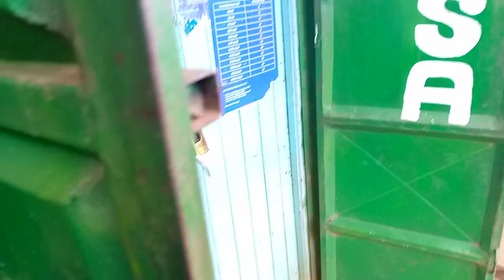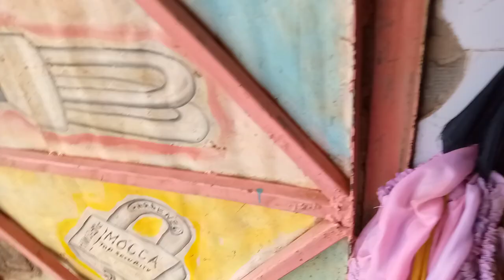pranked my friend"I called her a laundry woman"